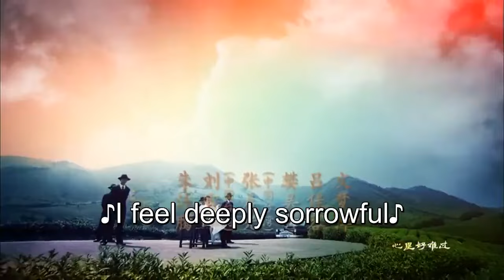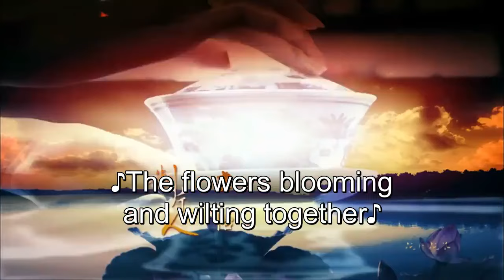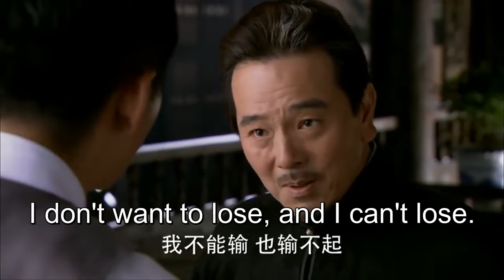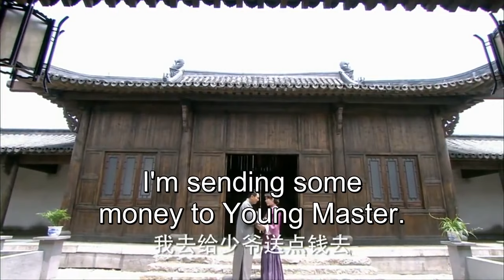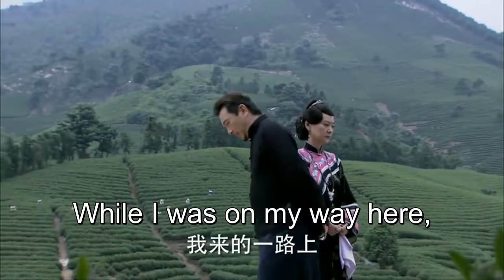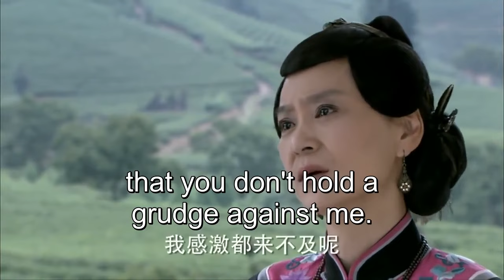ENG SUB【Ru Yi 如意】EP25 | Starring: Yang Mi, Hawick Lau, Lu Jiarong, Leanne Liu, Zhu Yongteng